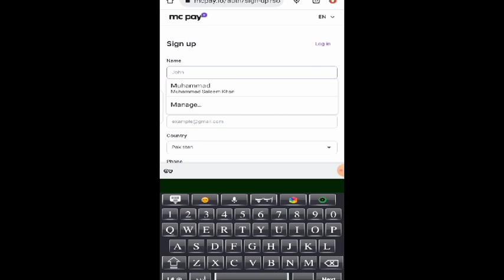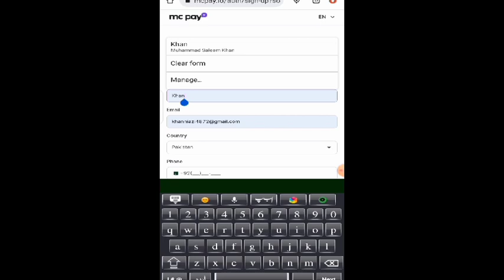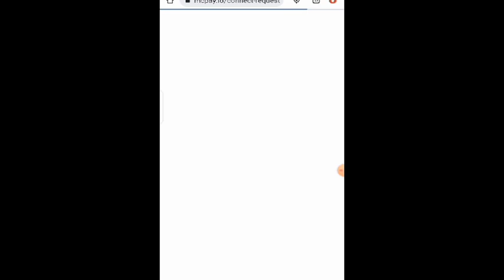How To Join MCN Network 2023 Live Proof ? | MCN Network Kaise Join Krein | Problem Fixed|Tech Saleem